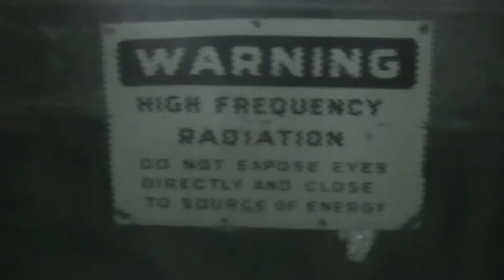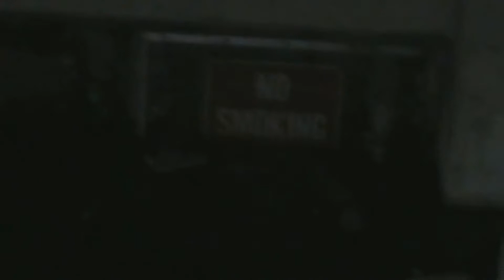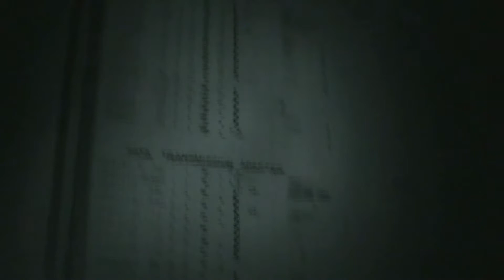DERELICT: Episode 02, Part 2 - The Abandoned Missile Factory.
The end to the two-part series. Spooky stuff happens. Apologies for my awful camerawork.